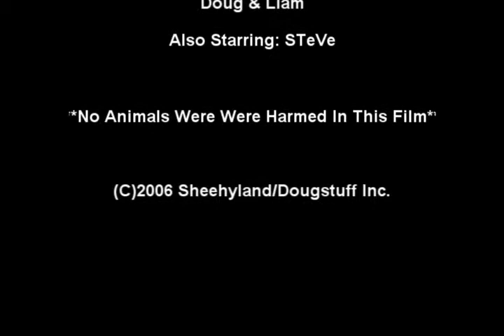MySpace Profile Video - Take One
An early stab at video editing for a silly website called MySpace